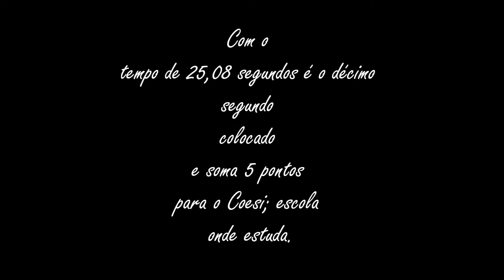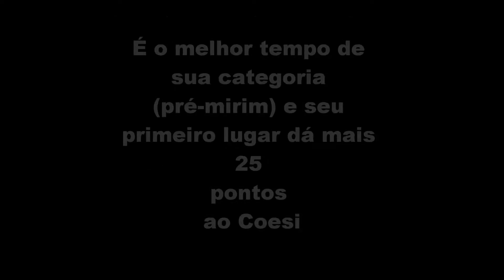Guilherme de Menezes Nóbrega - Primeira competição.wmv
Esta foi a primeira competição de Guilherme. A primeira etapa do Circuito CVC de natação, em 24 de abril de 2010, no Colégio Salesiano, em Aracaju, Sergipe, quando Guilherme ganhou sua primeira medalha de "ouro".